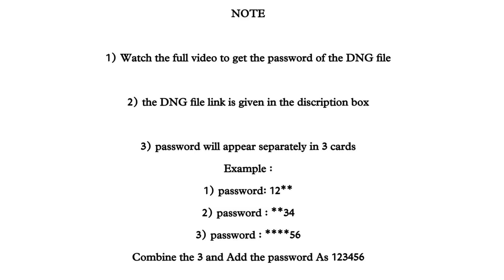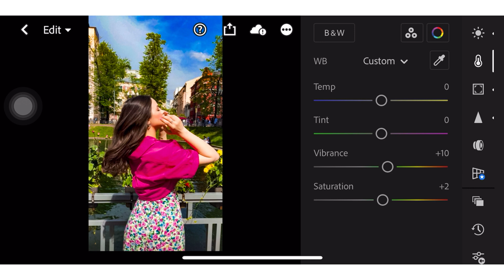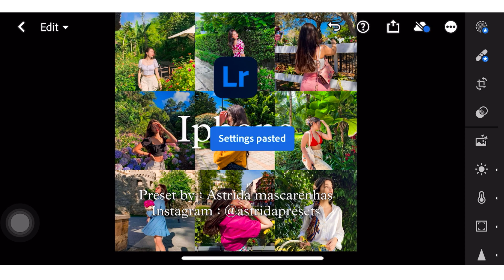Iphone preset | iphone camera filter | Lightroom preset tutorial + Free DNG file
Hello everyone,

Iphone preset will instantly make your photos clean and clear like iphone camera quality vivid filter.

With every new preset take your pictures to next level and give them a new attractive look!

1. You can follow editing steps on the video.

2. Or you can save your time and buy my presets on my IG Store

3. This Preset is available in DNG format for PC, Android & IOS. You can get this preset for FREE by following the instructions below.

Combine the (1) Password, (2) Password and
(3) Password

 SO THE FINAL PASSWORD WILL BE IS : 123456 ( example only )

📍 IF PASSWORD DOSENT APPEAR

▪️DOWNLOAD PRESET HERE -  DNG File

Watch the quick tutorials here,

• Do not sell, share, tweak or redistribute my preset as your own.
 • Kindly show your gratitude by not spreading my presets without my consent.

▪️NOTE

Preset dosen't work on every photo, so try to edit settings manually to get better results.

▪️WATCH AND DOWNLOAD ALL MY PRESETS HERE

▪️APP USED

Lightroom - available on  play store ( android )
app Store ( iOS )

▪️PHOTOS USED

All the pictures shown in this video are from pintrest and are not mine and they belong to their respective original owners. These pictures are used for illustration purposes only.